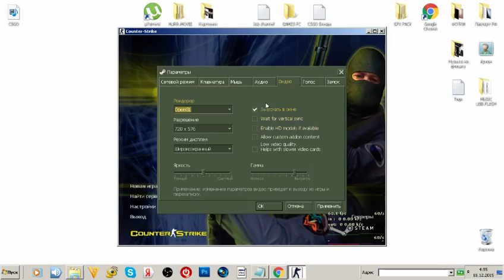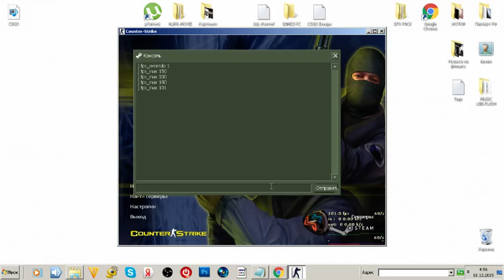Поднимаем "FPS" самым простым способом CS 1.6 (fps150+)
Полезные команды для поднятие фпс в cs 1.6
cl_corpsestay "0.000000"
Трупы исчезают практически сразу при падении на землю.

cl_himodels "0"
Отключаем детализированные модели игроков.

cl_radartype "1"
Отключаем прозрачность радара. Меньшая нагрузка на видяху.

hpk_maxsize "0.001"
Более быстрая загрузка самой игры (не менюшки) за счёт урезания
размера скачиваемых с сервера HPK-файлов.

joystick "0"
Отключаем поддержку джойстика, как результат - меньшее выделение оперативы для игры.

mp_decals "0.000000"
Отключаем прорисовку дыр от пуль и подобнохо стафа на стенах, etc.

net_graphpos "0"
Отключаем внутренний мониторинг устойчивости канала. Меньше процессора.

s_a3d "0"
Отключаем железячную поддержку A3D звуковухой.

s_eax "0"
Отключаем железячную поддержку EAX звуковухой.

setinfo "_vgui_menus" "0"
Отключаем красивистые менюшки покупки оружия, выбора команды/модели, etc.

setinfo "_ah" "0"
Отключаем автопомощь (Вы что в CS играть не умеете??? ).

cl_weather "0"
Отключаем погоду (например дождь на de_aztec).

max_shells "0"
max_smokepuffs "0"
Отключаем всяческого рода дымки (от пуль при стрельбе из оружия, от попадания пуль в стены, etc.) - на ваше усмотрение.

gl_lightholes "0"
gl_keeptjunctions "0"
Отключаем "сшитие" текстур, заметно на углах, соприкосновениях стен, полов, потолков (а что Вы хотели? За производительность надо платить .

gl_texturemode GL_NEAREST_MIPMAP_NEAREST
Включаем самый быстрый метод прорисовки игры.
fps 150 cs 1.6
Как поднять фпс больше 100? cs 1.6
Решение проблемы с fps cs 1.6 100+
Повысить FPS в Counter-Strike 1.6
Полезные консольные команды для повышение fps в cs
хороший способ поднять fps
? kreedz , Jumping cs 1.6 ,kreedz cs 1.6 ,Counter-sTrike 1.6 kreedz Cosy-climbing,
Tutorial KZ-HNS cs 1.6 , Xtreme-jumps run for 2014 year,Russian kz community,Cosy-Climbing
community,XJ community , KZ-KREEDZ community ,Nukk,Schock,Lolwhat,Hurr,
WR xtreme-jumps, World record kz run cosy-climbing.net run for cc.net
hns-kz.server,hide n seek and kreedz
2014 world record ,demo cosy climbing ,movie hurr kreedz demo wr cs 1.6,
climbing player jumping,nice run cosy climing
maps kreedz cs 1.6 map kz cs 1.6 download map cs 1.6 kreedz pack
cs1.6 .CSGO,Headshot csgo,Teamplay csgo,hurrmovie,Counter-strike Global offensive,  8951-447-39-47 валера
dust2 cs:go teamplay,nuke cs:go,inferno cs:go teamplay,oneshot csgo let's play csgo
csgo2015,CSGO 2016,DOTA2 2016 ,NEW DOTA ,NEW CSGO,TACTICS CSGO,TUTORIAL,CSGO 2016